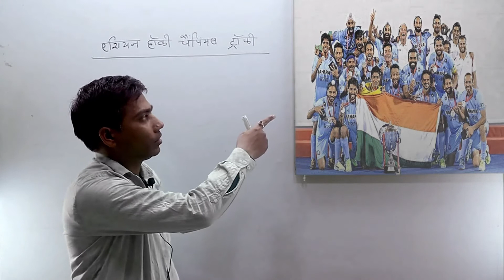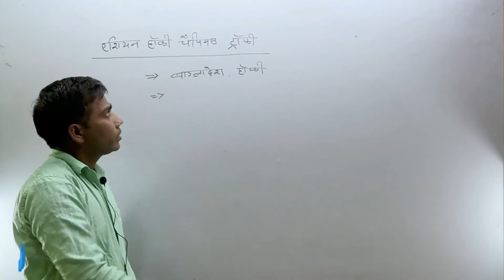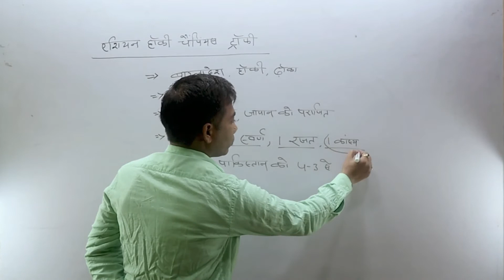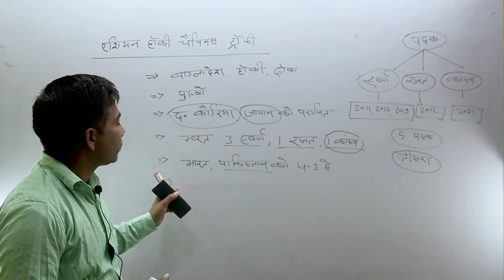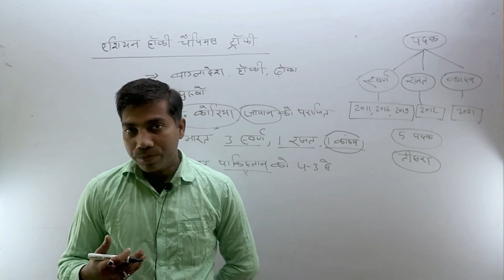Asian Hockey Champions Trophy || भारत को एशियन हॉकी चैंपियन ट्रॉफी में पहली बार कांस्य पदक मिला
22 दिसंबर को संपन्न हुए पुरुषों का एशियन हॉकी चैंपियन ट्रॉफी(Asian Hockey Champions Trophy) में भारत ने पाकिस्तान को 4-3 से हराकर पहली बार कांस्य पदक जीता है। इससे पहले भारत तीन स्वर्ण और एक रजत पदक जीत चुके है।​​​​​​​ एशियन चैंपियन ट्रॉफी में भारत कुल मिलाकर अबतक पांच पदक जीत चुके है।​​​​​​​​​​​​​​ इस चैंपियन ट्रॉफी में भारत का स्थान तीसरा रहा।

​​​​​​​​​​​​​महत्वपूर्ण बिंदु :-
              पुरुषों का एशियन हॉकी चैंपियंस​​​​​​​ ट्रॉफी 2021 का आयोजन 14-22 Dec तक बांग्लादेश की ढाका में हुआ।
एशियन चैंपियंस ट्रॉफी के फाइनल में दक्षिण कोरिया ने जापान को हराकर जीता।